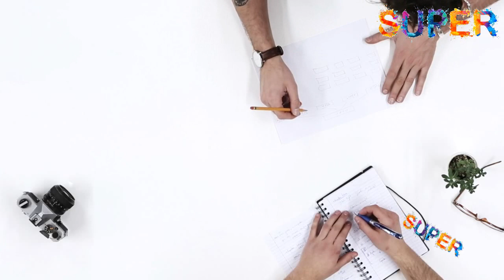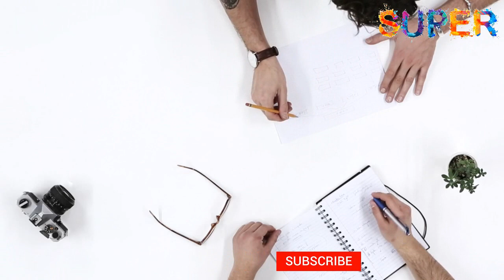Malaysia Business After COVID-19 | Basic Step for Business in MALAYSIA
How an start business in wasy steps, complete information in a single video

SUPER TALK is an effort to spread harmony, tolerance and knowledge in the society by informing people through valuable content.